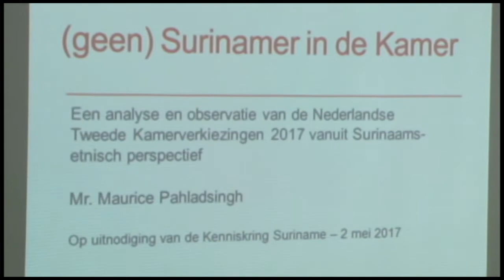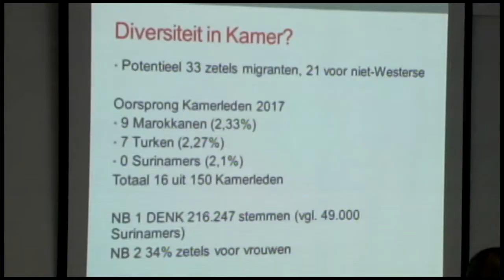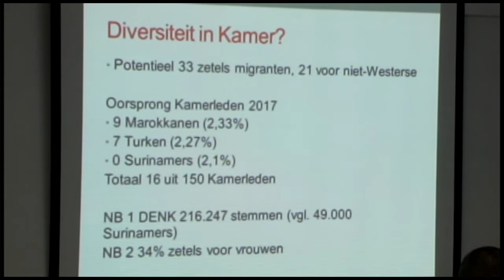03 05 2017 Kenniskring hield lezing